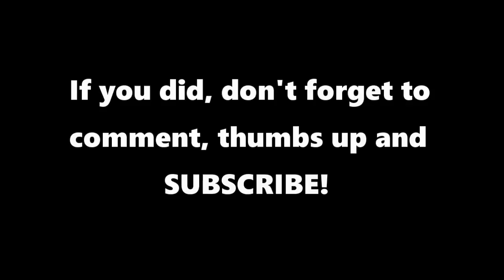You Want A Vacation?! Go To BARBADOS!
Two hotels, 1 staycation. Epic!

---FILMING EQUIPMENT---
Main Camera
Vlogging Camera

Smooches!